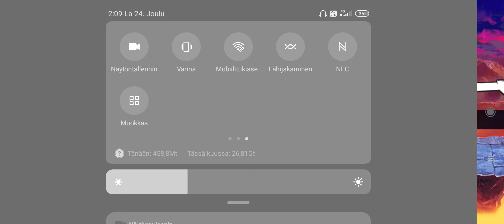Battle Cats Fun in Absolute Defense (Insane)